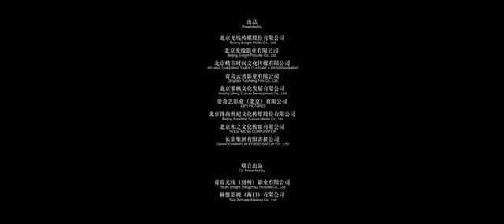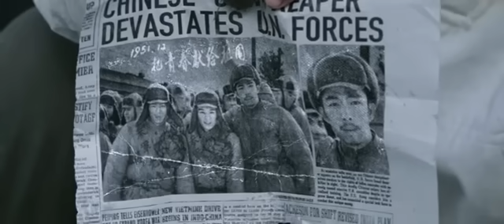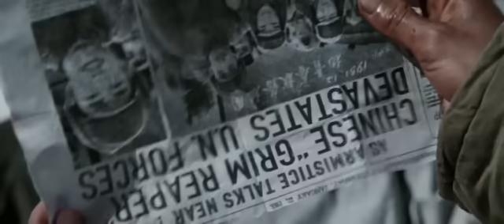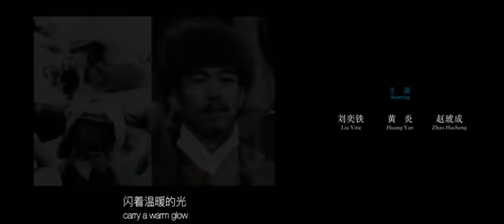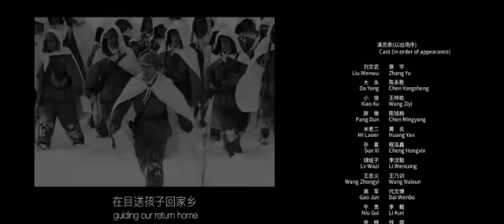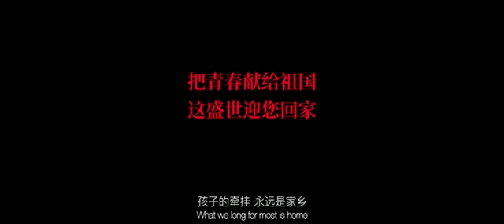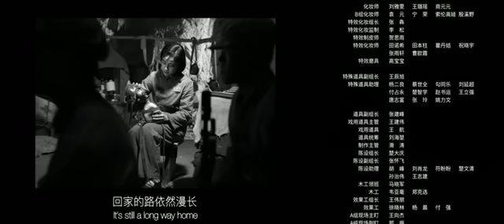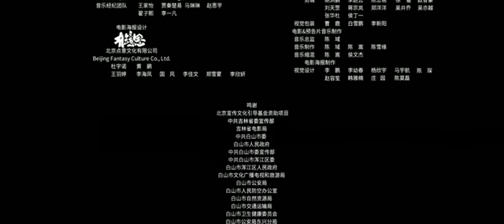Снайперы (2022)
Китай (2022)
биография, военный

История китайского отряда снайперов на Корейской войне.